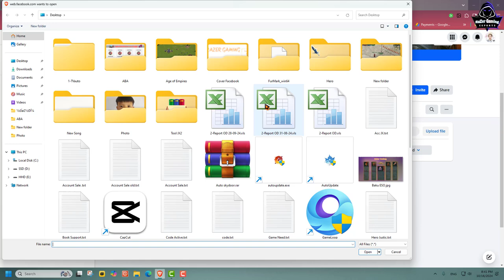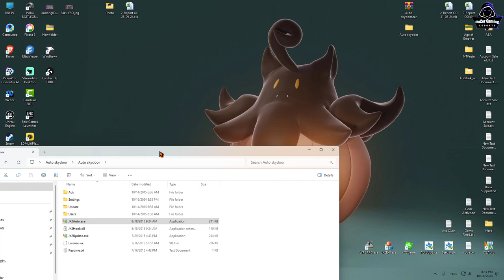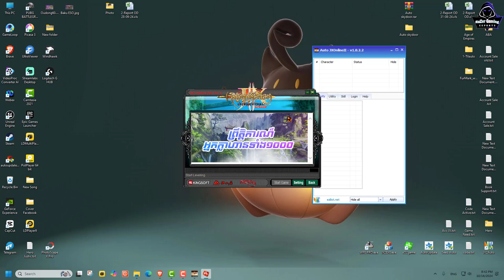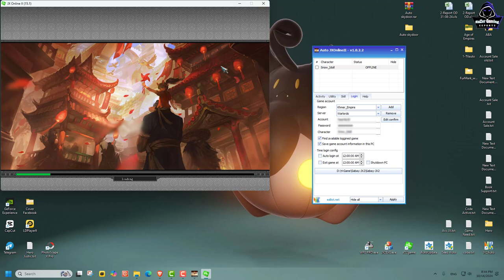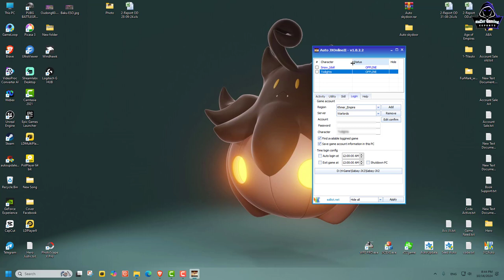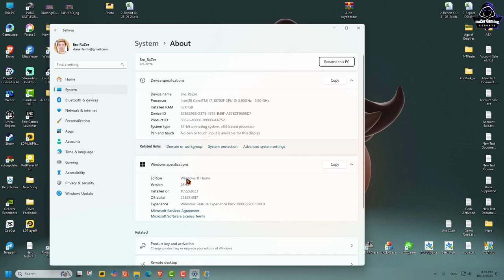JX2-របៀបដាក់ Auto Login ចូល Account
System Laptop Record :
1-Model           : ROG Zephyrus M16 GU603ZW_GU603ZW
2-CPU            : 12th Gen Intel(R) Core(TM) i9-12900H (20 CPUs), ~2.5GHz
3-RAM Memory     : 32456MB RAM
4-VGA               : Intel(R) Iris(R) Xe & NVIDIA GeForce RTX 3070Ti
5-Display           : 2560 x 1600 (2K, 165Hz)
6-Keyboard           : Light RGB
7-Hard Disk       : 2TB (M.2 PCIE)